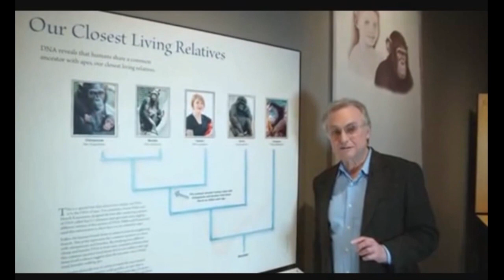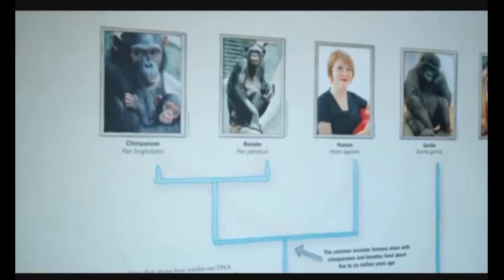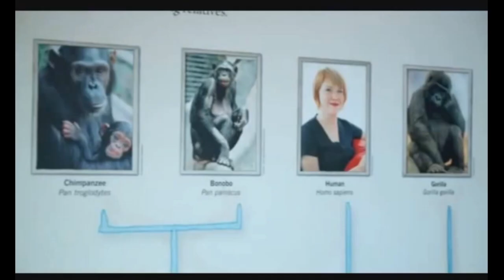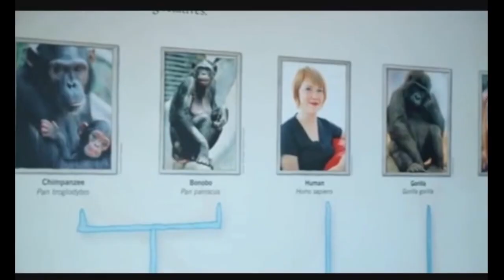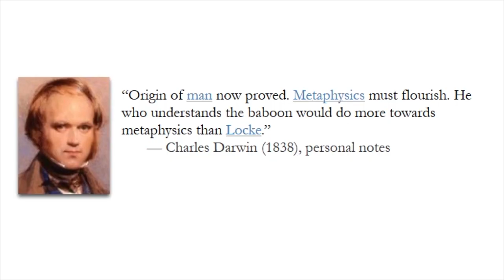Evolution: Why are Apes still Here? | Stephen Baldwin vs Richard Dawkins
A review of the question “If we’re from apes, why are the apes still here?” per Stephen Baldwin (Christian) vs Richard Dawkins (atheist) purviews.